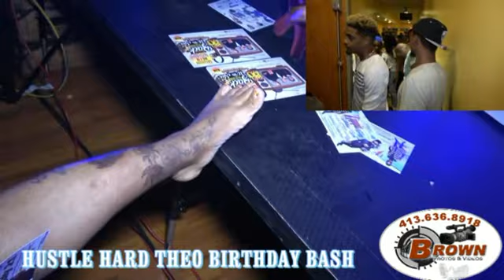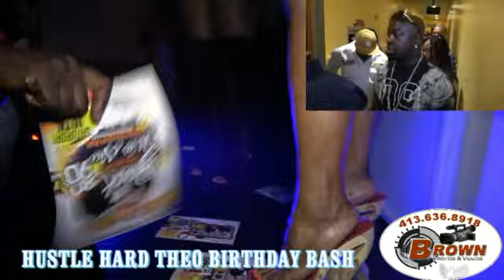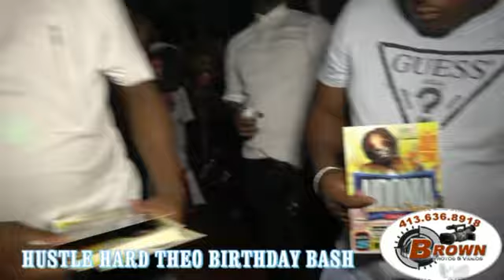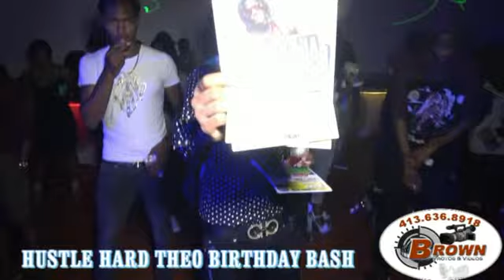Hustle Hard Theo Birthday Bash 6/24/2017